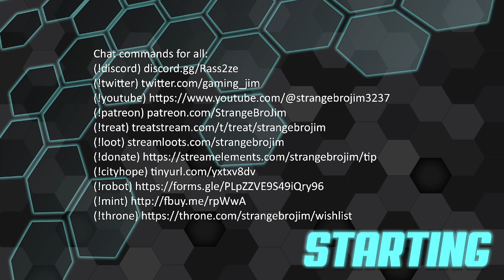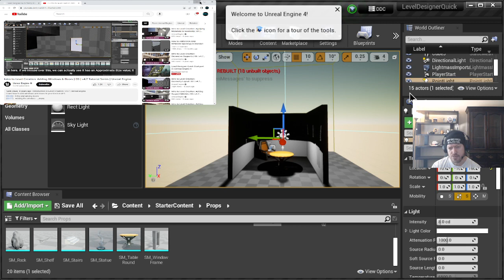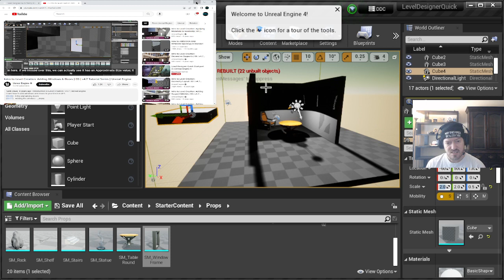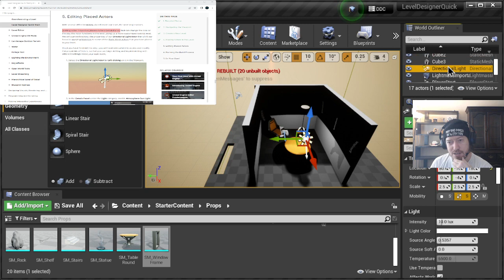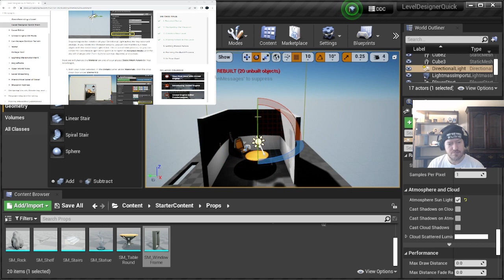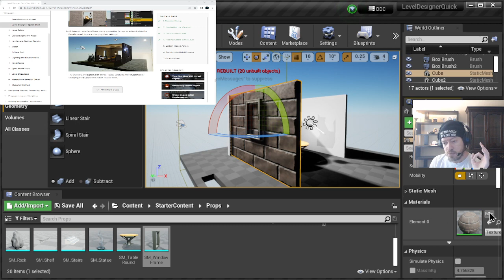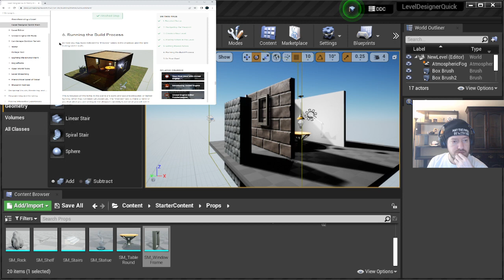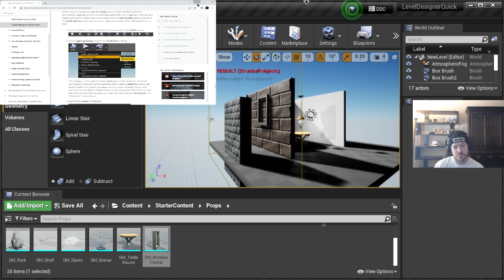Tutorial Level Designer Quick Start Step 5 w/ @Blackheart_Games - Unreal Programming - Part 3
To make sure everyone knows my daily schedule:
2-3pm pst: Pega Certification Studies
3-4pm pst: Unreal Engine Tutorials and Game Builds
4-5pm pst: Video Uploads, details, and scheduling of VODs
5-?pm pst: Gaming (Whatever my current schedule is, look on my discord for more info)